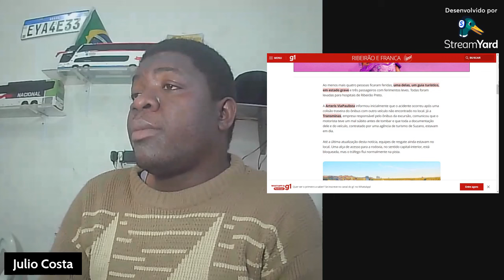Mais um Caso Com a TransMinas !!